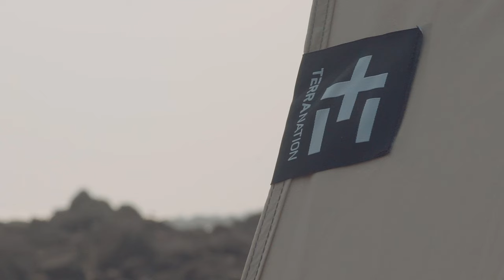[29CM] TERANATION_REKA KOHU PLUS